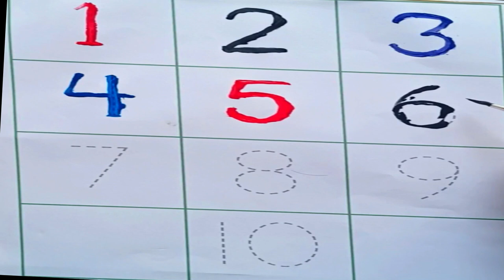1 to 10 numbers writing practice with children voice _ Write Numbers1 to 10 _ Kids Learning Number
kids learn A1
1 to 10 numbers writing practice with children voice
0 to 10 numbers writing practice _ Write Numbers0 to 10 _ Kids Learning Number _1234 Numbers Writing
01234 numbers writing practice _ Write Wumbers0 to10 _ Kids Learning Number _number writing practice

How to Write Numbers 0 -10 | write numbers 0 -10 | How to Write Numbers 01234 | Kids Learning Numbers

Hello  kids
I'm Today's video we are going to learn about numbers. We Will see that how do we write our favorite numbers

In this video we will be solving the following question.
* How do we write numbers?
* How do we write numbers 0-10?